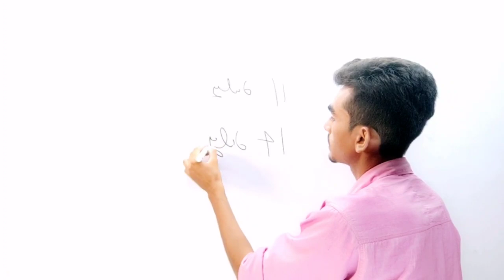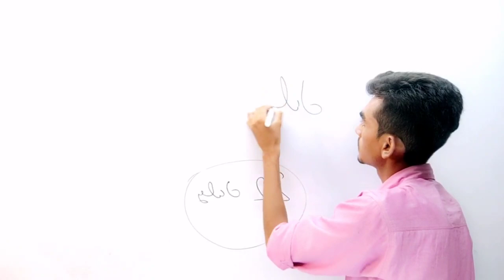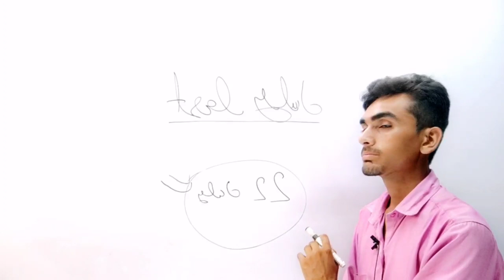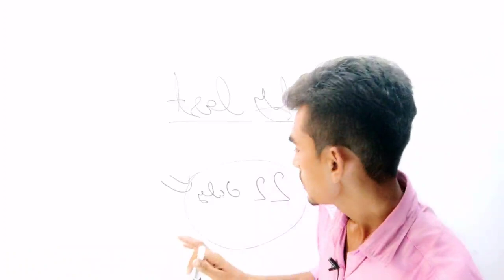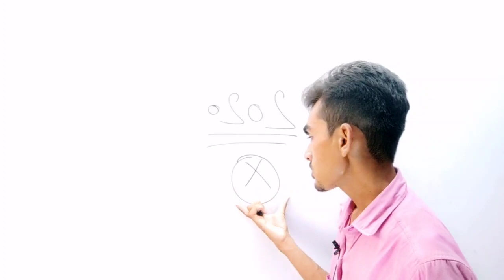DGT New Update 🙏 | iti news today ❓| iti exam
DGT New Update 🙏 | iti news today ❓